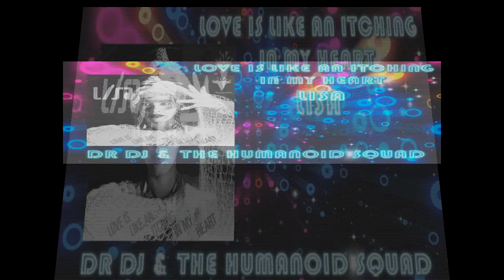I LOVE HI NRG MIX VOL 2-BY DR DJ & THE HUMANOID SQUAD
Secuela de I Love Hi NRG Mix Vol 1 con grandes del género como Rick Shezoray, Koto de Italia, Stacey Q de los Estados Unidos y muchos más...
Próximamente el especial de Space Music. Saludos!